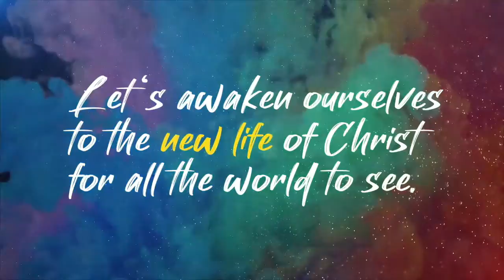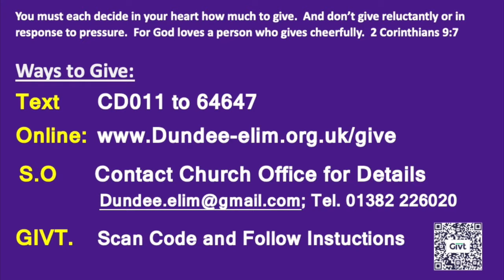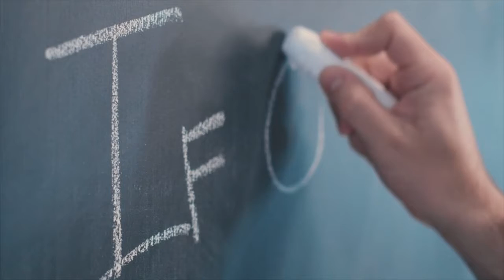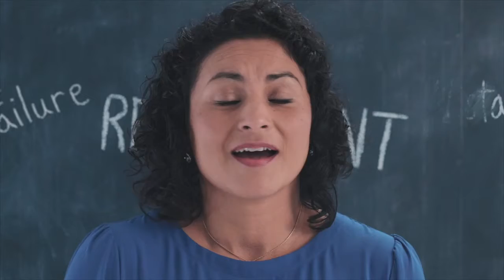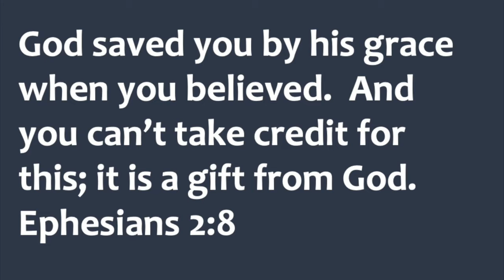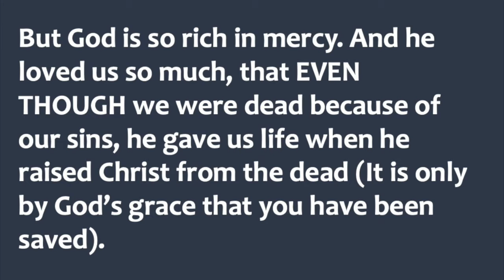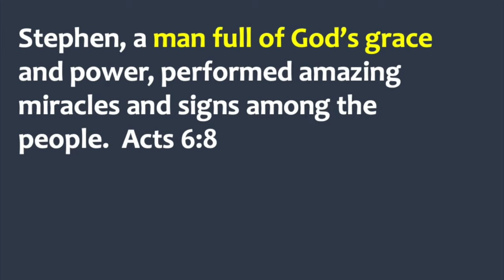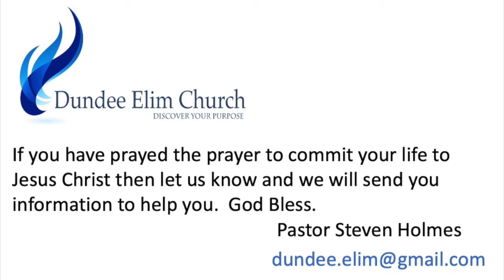The Power of Grace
We continue with our series Encounters with Grace.  In this message we see the power of grace at work in the life of Stephen.  Stephen lived his life full of grace.  Acts 6:8